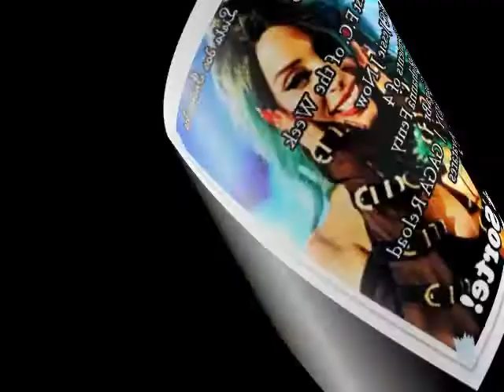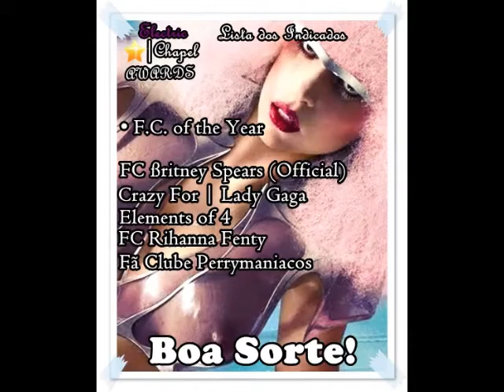4th Electric Chapel Awards (Official Video)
Video Official da Maior Premiação dos F.C.'s & Lista dos Indicados!
Boa Sorte!
Votação A Partir do dia 4 de Fevereiro na Comunidade do F.C.